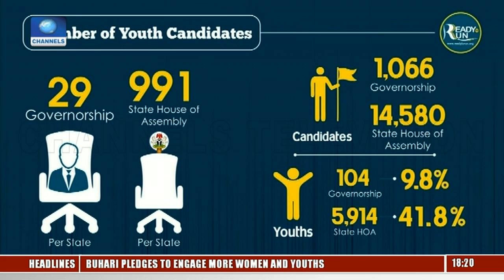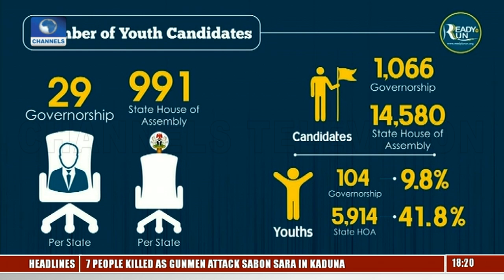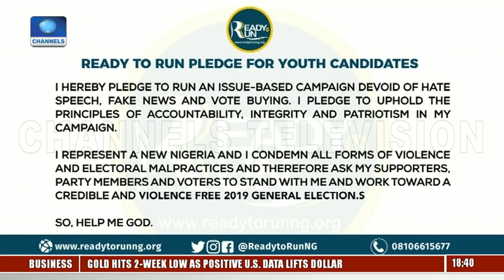What Happened To Young Voters? |Ready To Run